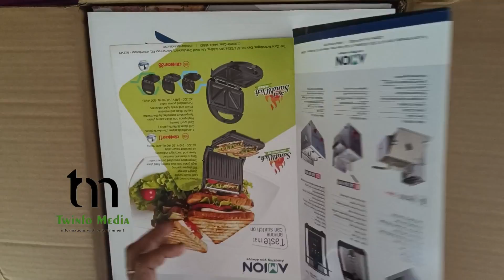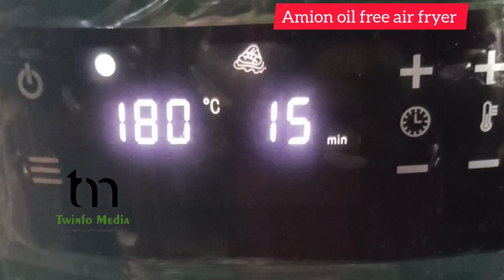Amion oil free air fryer unboxing and user review || Chicken Barbecue || Chiken fry || Al faham